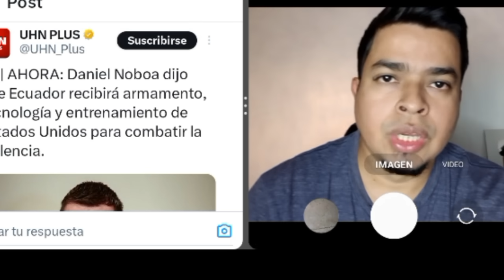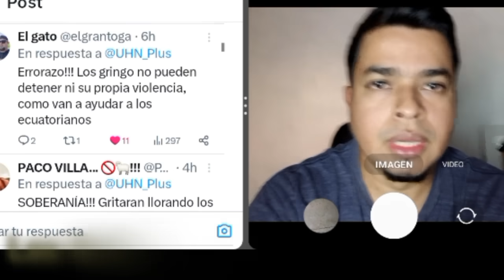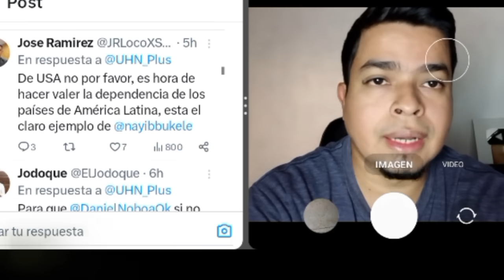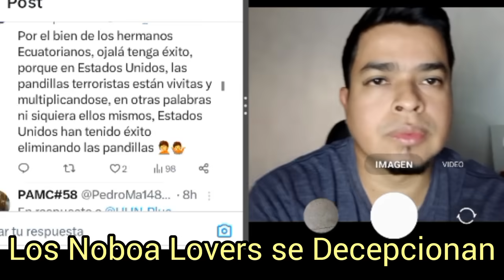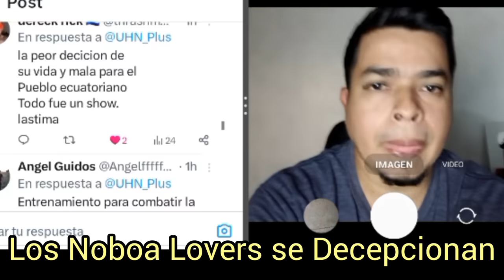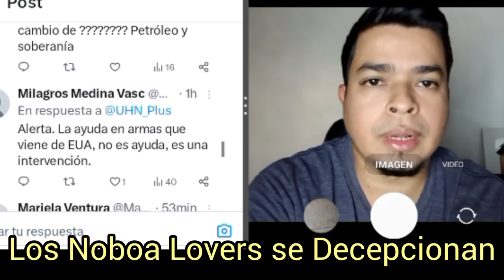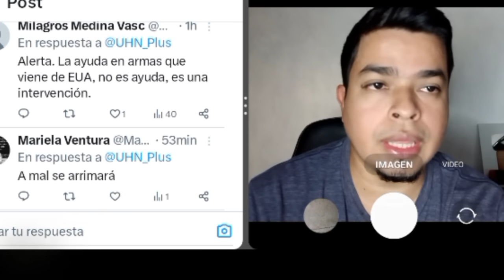Noboa Lovers Decepcionados al No Hacer Como Bukele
Esto han dicho sobre sus planes de Seguridad.